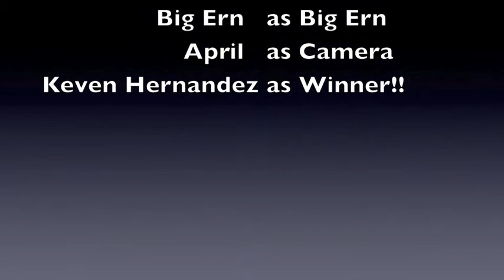F.T.W. - The Rise - Keven Hernandez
Post fight interview with Keven Hernandez